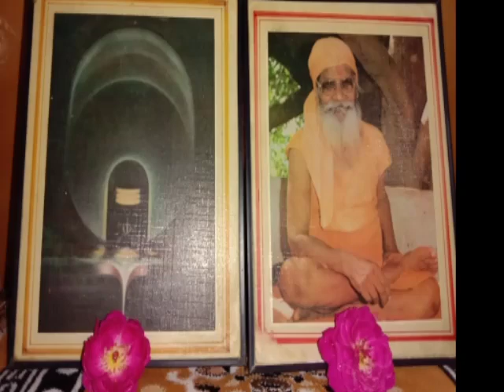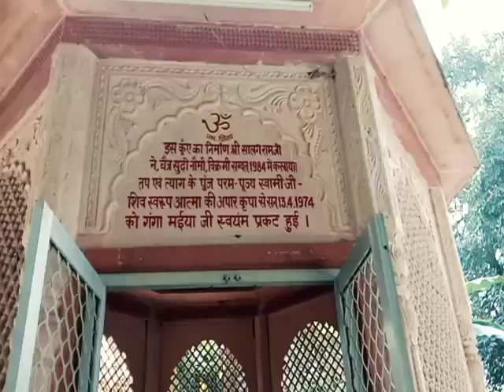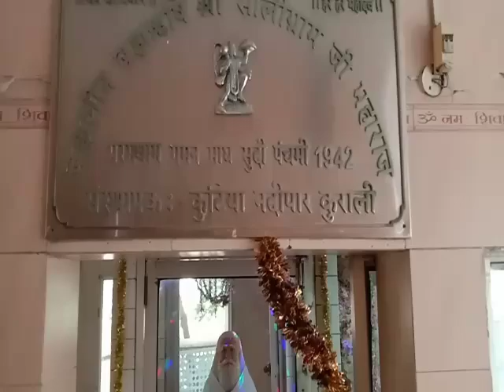जीवन गाथा || RANBIR G KURALI || NADI PAR KURALI BAJAN 2019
singer.  Ranbir g
music.  bittu kurali
mix.       bittu kurali
label.     prince k kurali

kisi bhi parkar ki jankari Dene ke liye
ya apne sujhav Dene ke liye contact kare
kripya aap guru g ke har ek bajan pe comment jrur kare apni Raye de
taki hum kuch or acha kar sake

          BAJAN सम्राट रणबीर जी कुराली वाले

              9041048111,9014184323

Ranbir g Bajan kurali
nadi par swami g kutiya
nadi par kurali Bajan
swami g kurali Wale
kutiya Wale swami g kurali
bajan samrat Ranbir kurali